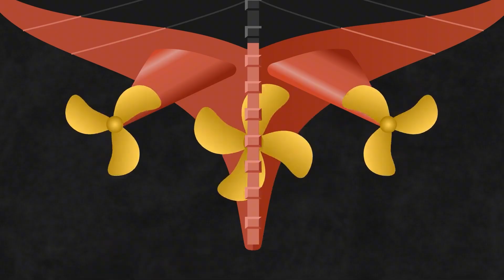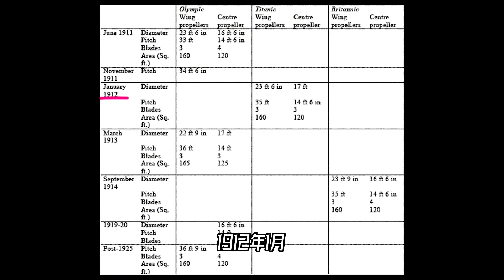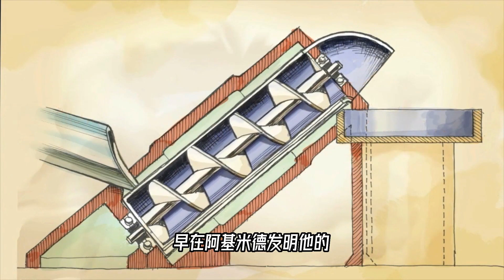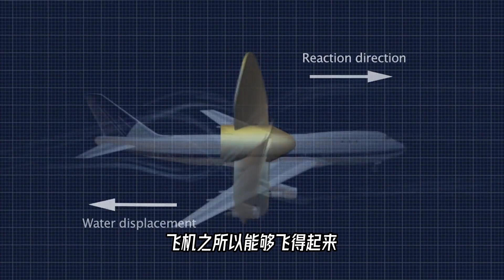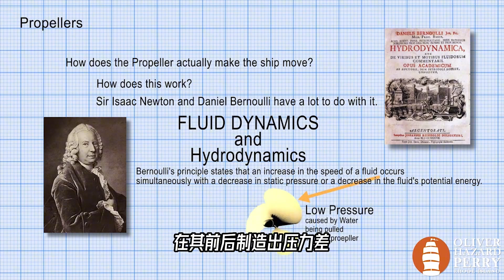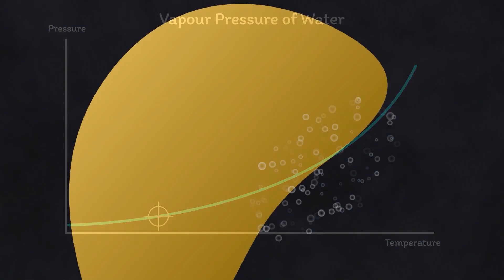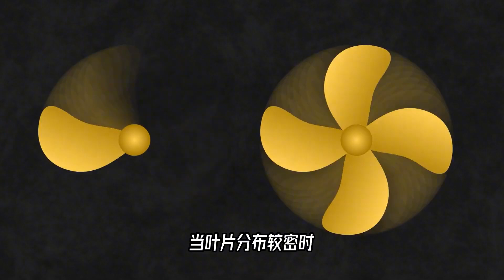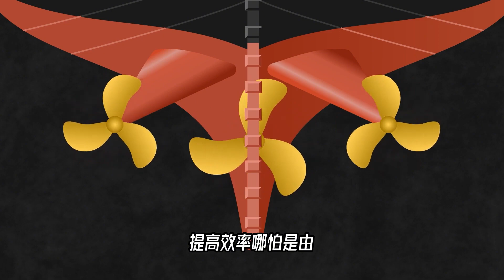船用螺旋桨的叶片数，为什么不一样？多点好还是少点好呢？【科学火箭叔】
本频道制作的所有视频都是为了向观众传递有趣的科普知识，绝对符合平台的使用政策。 船用螺旋桨的叶片数，为什么不一样？多点好还是少点好呢？【科学火箭叔】